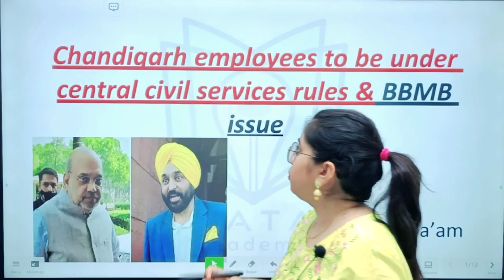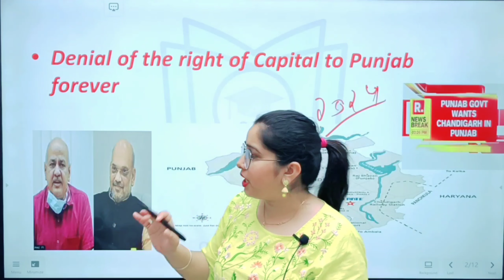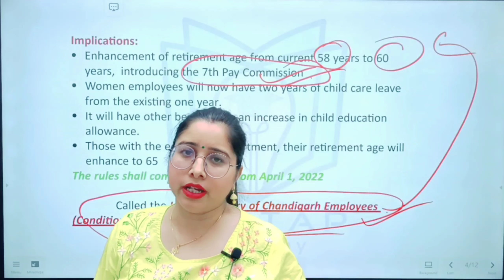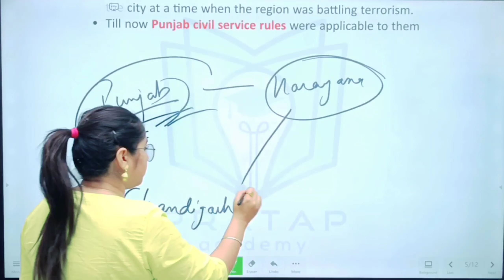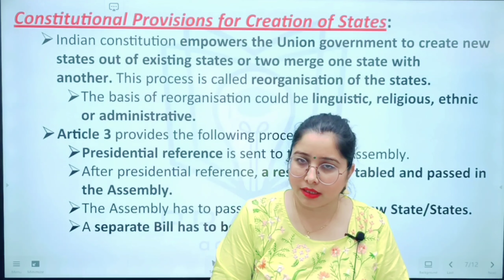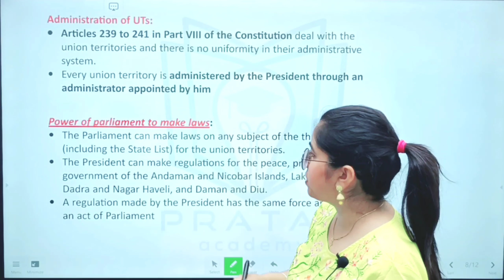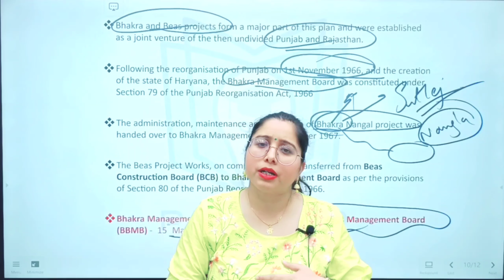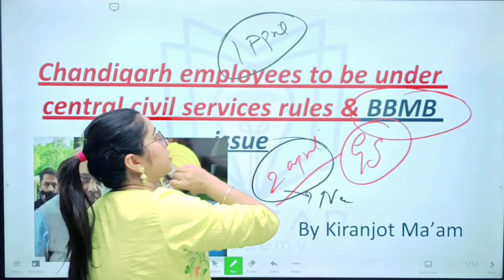Chandigarh & BBMB Issue | Centre VS Punjab Controversy Full Details by Kiranjot Ma'am